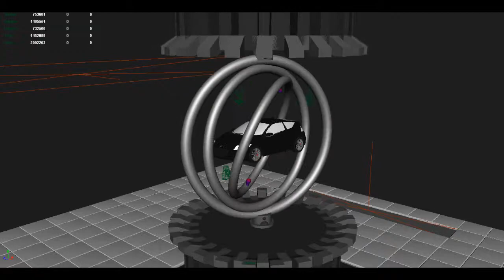Playblast - Honda CRZ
The Playblast video for my car animation.